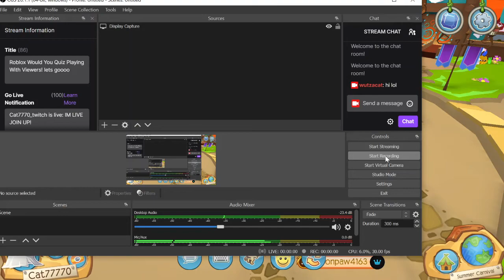Animal Jam Summer Carnival 2021!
Hope you enjoyed the summer vibe if you did like and sub!